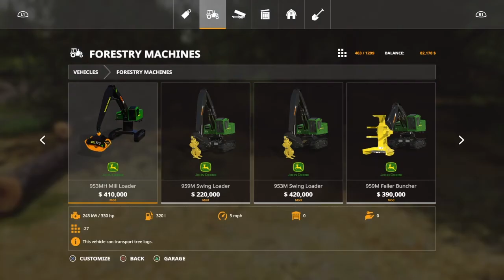Gizzly mountain ep1